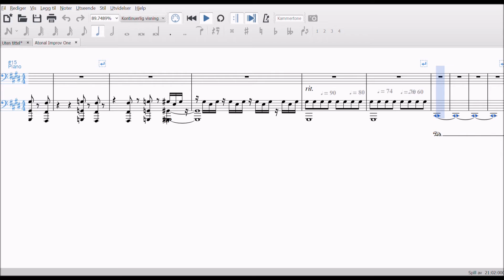Atonal Improv One By Amadeus Akreveus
Hey guys!!! I've created a new piece, this time I'm dabbling with
some atonal harmonies. I've had a lot of fun making this one, and it's purely
experimental. Hope you guys would like it, please share this one with friend,
tell me more in comments and have a nice summer!